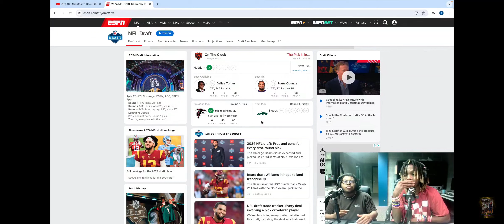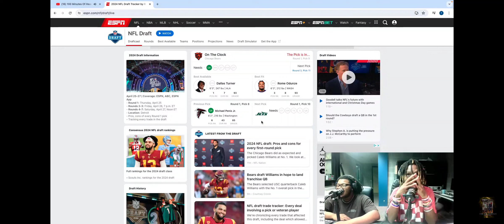THE CHICAGO BEARS COOKED THIS DRAFT! ROME ODUNZE IS NOW A BEAR!!!